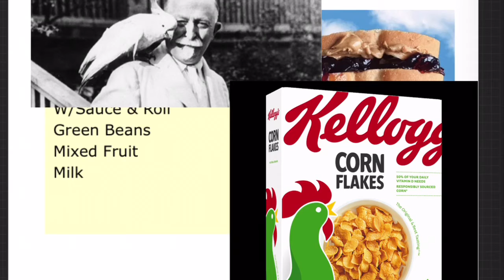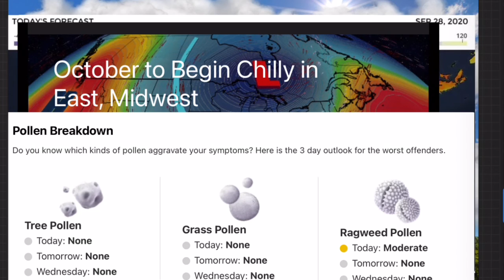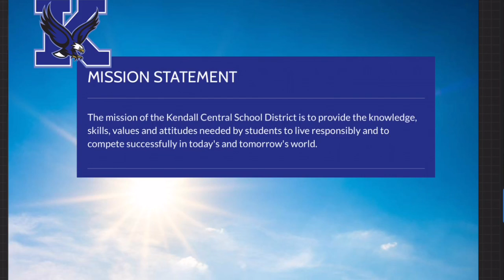Sept 28th Announcement